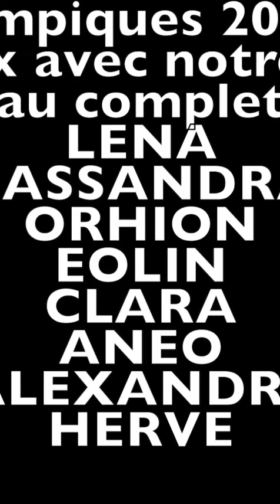Qui a dit qu'on irait pas skier ?